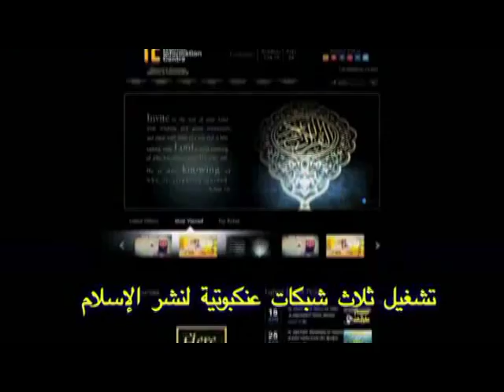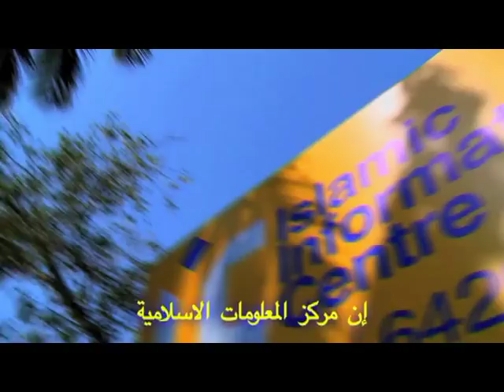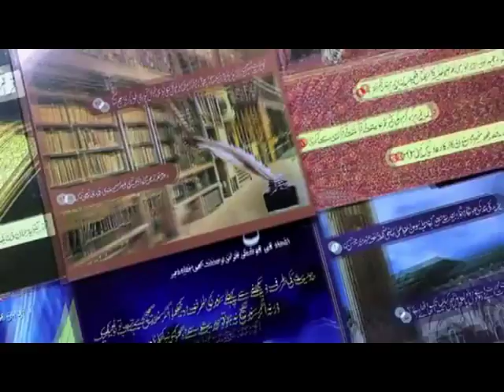Ijlaas E Aam, Kandivali